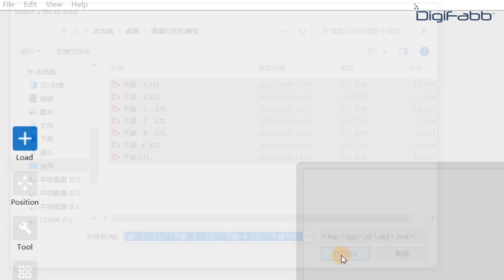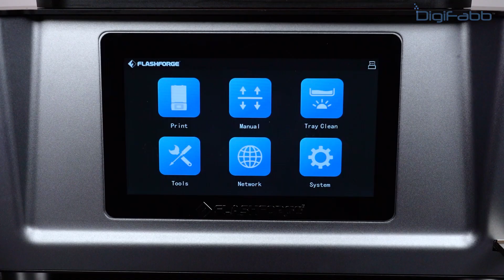Focus 6k | DOIT DIGIFABB INDIA PVT LTD | Dental.I 3D Printer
ABOUT US:
We design, develop and manufacture industrial grade, high precision 3D Printers. Currently, our range of SLA/DLP 3D Printers serves the jewelry industry, hearing aid manufacturers, dental labs, educational institutions, design studios and precision casting service providers.